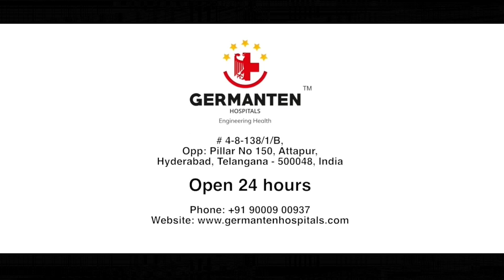Mr.Imtiaz Ali | Exostosis of Right proximal Tibia | Germanten Hospital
Mr. Imtiaz Ali is from Karwan, Hyderabad while playing Cricket got a fracture on his leg, for which he took treatment at Germanten Hospital.
His surgery was performed by a senior orthopaedic surgeon Dr Mir Jawad zar khan and his team.

Post-surgery, He shares his experience and expresses gratitude to Dr. Mir Jawad Zar Khan and Germanten Hospitals for enabling him to walk again.